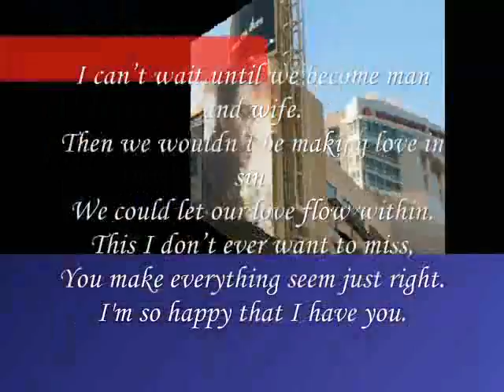we become man and wife, My Dear,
do.
do so
Money is an excellent servant, but the host
very bad.